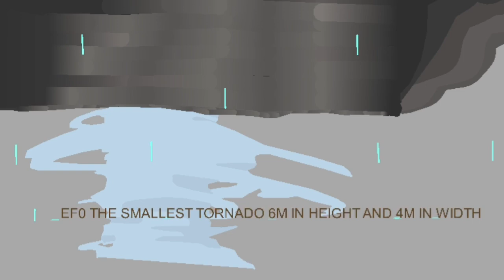TORNADO SIZE COMPARISON